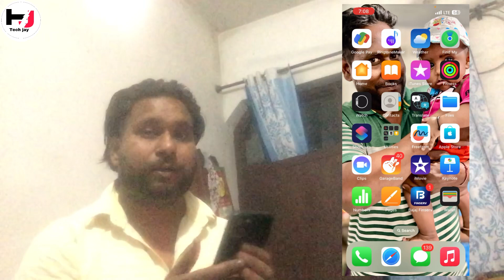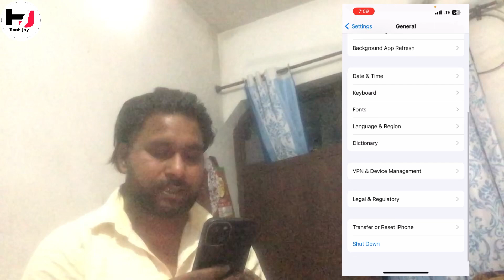2 way iPhone 13 switch off kaise kare apne iPhone ko switch off kaise kare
2 way iPhone 13 switch off kaise kare apne iPhone ko switch off kaise kare

1) iPhone 11 switch off kaise kare
2) iPhone switch off kaise kare
3) iPhone xr switch off kaise kare
4) iPhone 7 switch off kaise kare
5) iPhone 6 switch off kaise kare
6) iPhone 12 switch off kaise karen
7) iPhone xs switch off kaise kare
8) iPhone x switch off kaise karen
9) Phone ko switch off kaise kare
10) Phone ko switch off kaise karen
11) how to switch off iPhone 12 pro max
12) iPhone 7 Plus switch off kaise kare
13) how to Turn off iPhone without touch id
14) iPhone power off problem
15) how to Turn off iPhone 12
16) how to Turn off iPhone 11
17) how to Turn off iPhone 12 pro max
18) how to Turn off iPhone xr
19) how to Turn off iPhone x
20) how to Turn off iPhone 11 pro max
21) how to Turn off iPhone
22) how to Turn off Instagram active
24) how to Turn off iPhone 11 when frozen
25) how to Turn off inverted camera iPhone
bina power button ke mobile switch off kaise kare
i phone ko switch off kaise kare
i phone ko switch off kaise karen
iphone 11 ko switch off kaise kare
iphone 11 switch off kaise kare